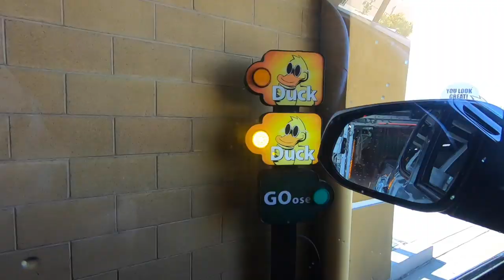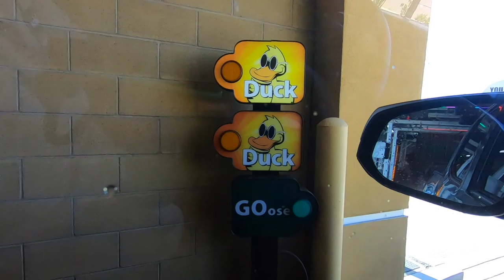Hunting the famous Geo Glyph ROCKMAN ancient alien ?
Camera Bag:
GoPro Hero 7
My Drone :